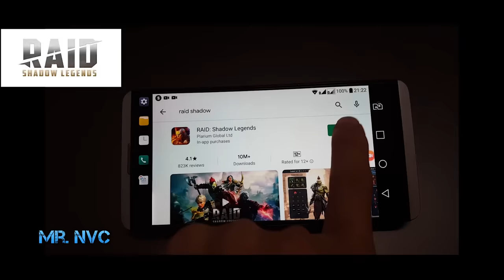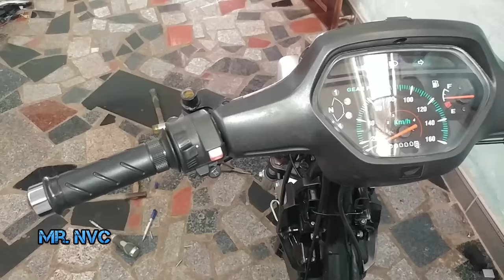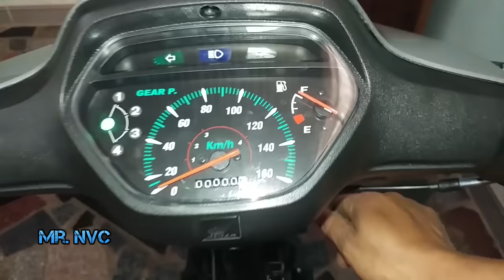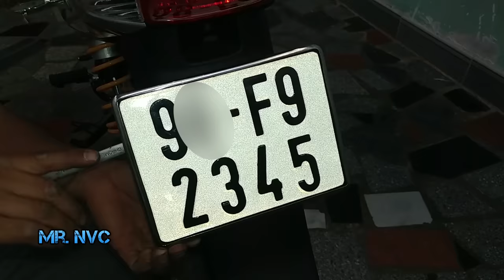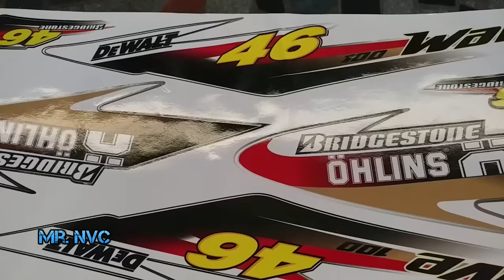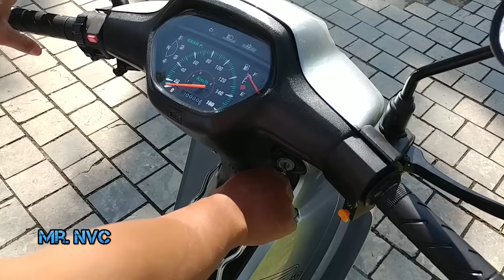Full RESTORATION of Honda Wave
Install Raid for Free ✅ IOS ✅ ANDROID ✅ PC and get a special starter pack 💥Available only for the next 30 days

I accidentally bought this honda wave, it was abandoned and was not used and maintained from 2003 to 2019, some parts were stolen and replaced like steering wheel ..., it did not original and rusty and rotten, I like this honda wave because it has a nice license plate. I decided to revive it just like when it was released

Our channel include of guiding videos:
- DIY toys.
- DIY projects
- Restoration Projects.
- Disassembly
- Restore it
- Testing